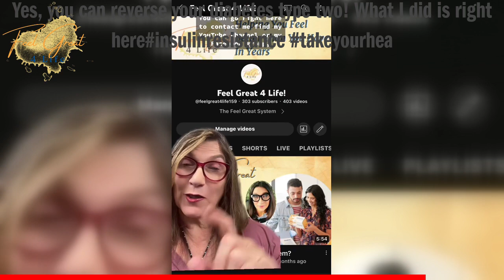Yes, you can reverse your diabetes type two! What I did is right here#insulinresistance